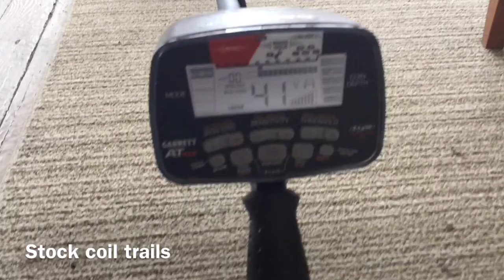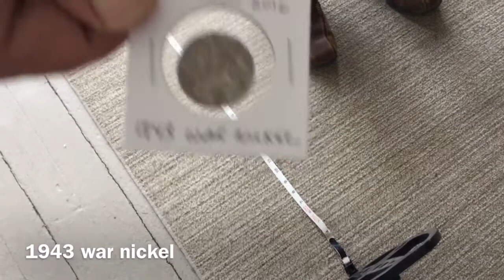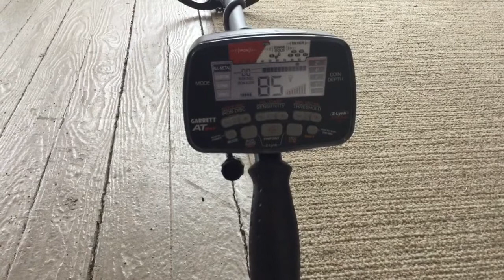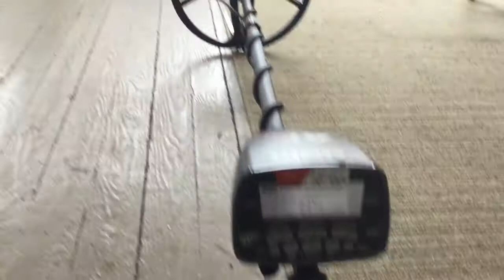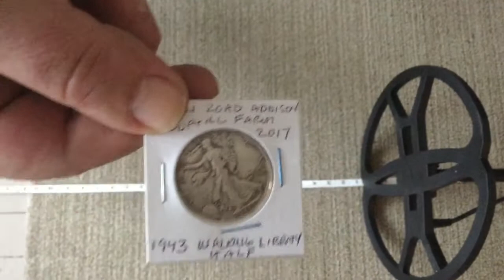At Max Tornado Coil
Garrett AT Max NEL TORNADO COIL TEST